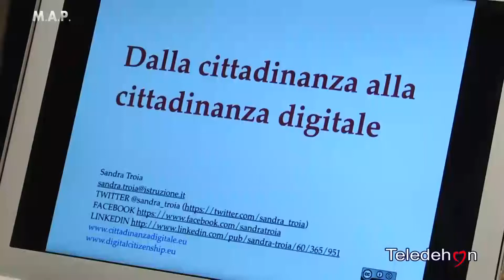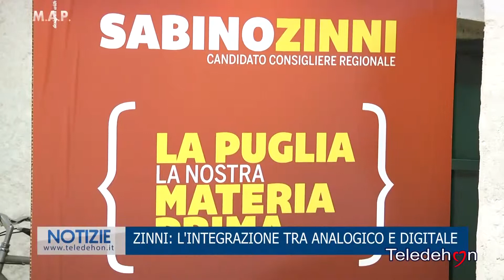ZINNI: L`INTEGRAZIONE TRA ANALOGICO E DIGITALE